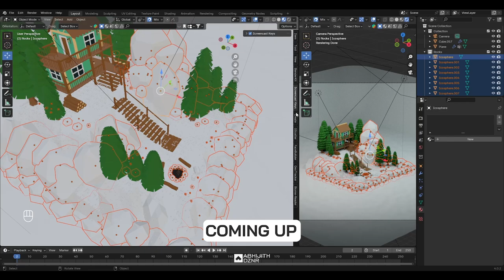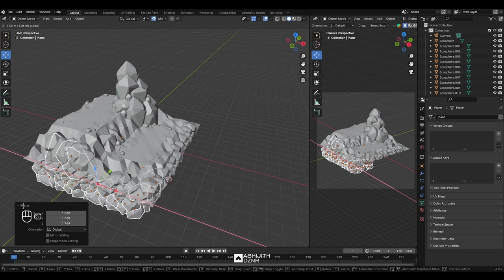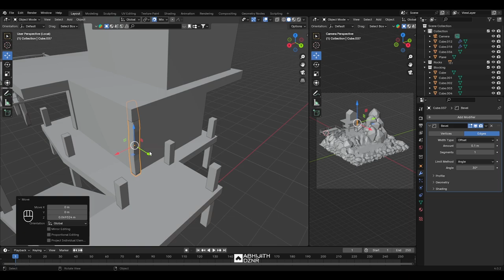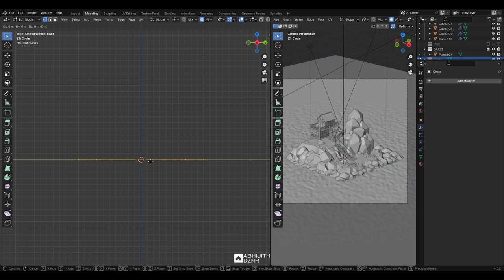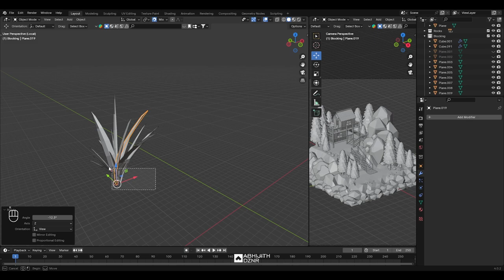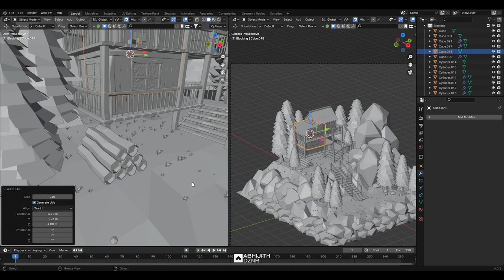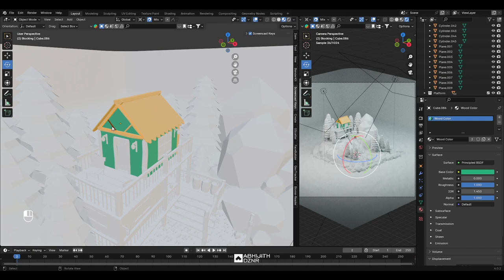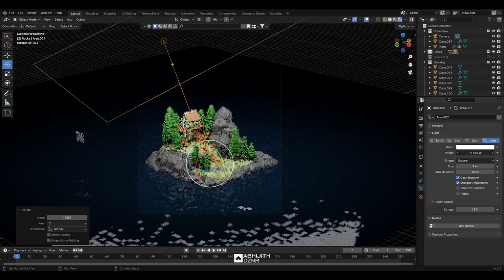Low poly world blender tutorial | Wooden House in the Island | Tutorial (Commentary)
Chapters:
00:00  Intro
00:30 Landscape
02:53 Rock
08:00 House Blocking
09:10 Wooden House
20:00 Chair
20:50 Tree
27:00 Grass
29:22 Adding details elements
40:10 Lighting
40:40 Texturing